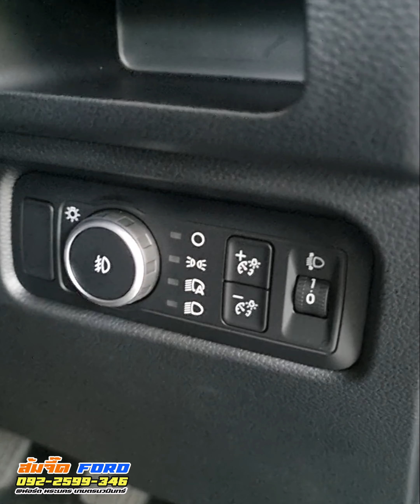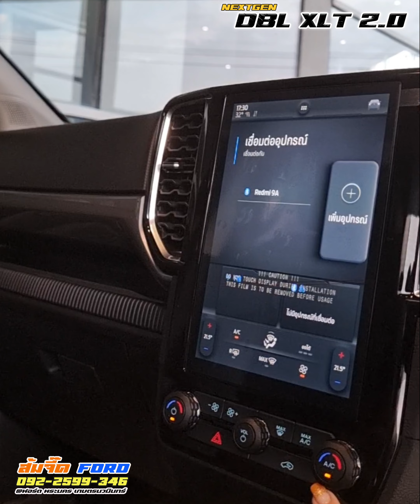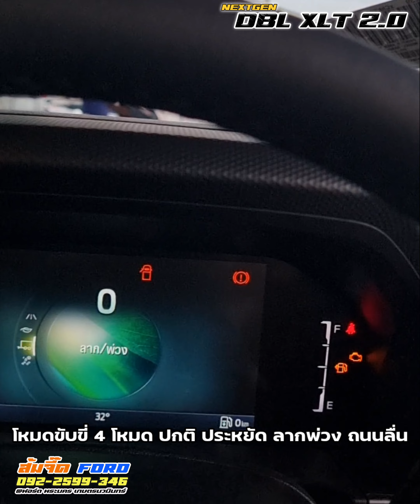EP309 : รีวิวสเปค ชุดแต่ง Next Gen Ranger Dbl XLT 2.0 Turbo ขับ2 6MT by ส้มจี๊ดฟอร์ด 0922599346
คลิป309 : รีวิวสเปค ชุดแต่ง Next Gen Ranger
Dbl XLT 2.0 Turbo ขับ2 6MT สีดำ ราคา 889,000
สนใจกดลิงค์ : m.me/FordSomjeed  หรือ
โทรหา 🍊ส้มจี๊ด ☎️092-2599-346 ได้เลยนะค่ะ
📍โปรออกรถเริ่มต้น 49,000

XLT รุ่นขายดีมากๆค่ะ
มีเกียร์ออโต้ด้วยนะคะ ราคา 934,000
ราคานี้ยังไม่รวมชุดแต่ง โปร

ชุดตกแต่งเพิ่มเติม
+กระจัง Ford สีดำ เพิ่มไฟ 3 จุด
+คิ้วล้อ 6 นิ้ว แบบหมุดเงิน
+เบาะหนังสีดำเดินด้ายแดง
+เบ้ารองมือจับ สีดำ
+ครอบไฟหน้า สีดำ
+ครอบไฟท้าย สีดำ
+กันสาด
+ราวหลังคา
+ยกหน้า 1 นิ้ว
+ล้อ 20" ลายมาเวล สีดำขอบเงิน
+ยาง Otani AT 33x12.5R20

โทร ส้มจี๊ด 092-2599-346
Inbox : m.me/FordSomjeed
เพจ : Ford พระนคร ส้มจี๊ด 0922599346